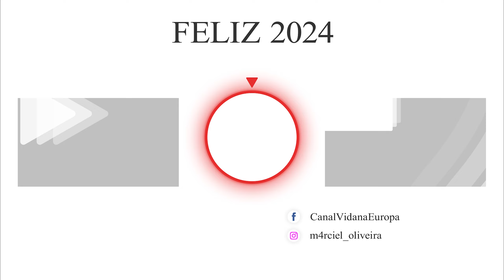Finalizamos mais Um/ Vida Na Espanha Feliz 2024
Que este novo ano seja repleto de alegrias, conquistas e momentos incríveis para cada um de vocês! 🌟 Agradeço do fundo do coração por fazerem parte desta jornada maravilhosa.

Juntos, construímos uma comunidade forte e especial. Que em 2024 continuemos crescendo, aprendendo e compartilhando bons momentos. 🚀

🥂 Um brinde aos desafios superados, às amizades fortalecidas e às metas alcançadas. Que cada dia seja uma oportunidade de se superar e realizar sonhos.

🌈 Que a felicidade, a saúde e o sucesso estejam presentes em cada passo que derem. Vamos fazer deste novo ano um capítulo inesquecível em nossas vidas!

🙏 Obrigado por todo o apoio e carinho. Vocês são a razão pela qual este canal existe . Mal posso esperar para compartilhar muitas novidades e conteúdos incríveis com vocês!

Que 2024 seja um ano espetacular para todos nós! 🚀

Com carinho,
[Marciel oliveira/ Vida Na Europa]

🛠 Ferramentas:
💻 Edição Adobe Premiere pro
💻 Edição Adobe after effects
💻 Edição Adobe photoshop

🔻⬇ Conecte-se comigo! ⬇🔻

Meus Equipamentos

💻 Mackbook pro 2012 i7 2.8 Ghz 16Gb de Ram SSD 250 Gb
🔭 Tripe amzdeal az-09
📱 iphone 14 Promax
🎙Microfone Takstar SGC-598
⚖️ Estabilizador Zhiyun Weebill Lab

📢 Não Tenha Panico !!!